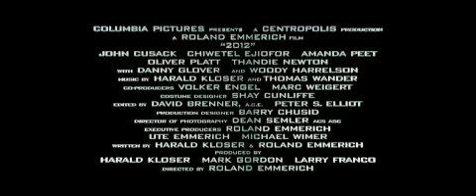2012 Movie Trailer, 2009, (The Doom's Day)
In 2009, American geologist Adrian Helmsley (Chiwetel Ejiofor) travels to India to meet his friend Satnam, who has discovered that neutrinos from a massive solar flare have penetrated the Earth and are causing the temperature of its core to increase rapidly. Adrian returns to Washington D.C. to inform White House Chief of Staff Carl Anheuser (Oliver Platt) and US President Thomas Wilson (Danny Glover) that this will instigate a chain of events that will bring about the end of the world. At the 36th G8 summit in 2010, other heads of state and heads of government are made aware of the situation. They collaborate to begin a secret project intended to ensure the continuity of human life, strategically choosing 400,000 people for admission on a series of gigantic arks to be constructed in the Himalayas. To help fund the venture, additional individuals are allowed to purchase tickets for one billion euros apiece.

In 2012, Jackson Curtis (John Cusack) is a writer in Los Angeles who works part time as a limousine driver for Russian billionaire Yuri Karpov. Jackson's ex-wife Kate (Amanda Peet) and their children Noah and Lily live with her new boyfriend, plastic surgeon and amateur pilot Gordon. Jackson takes Noah and Lily on a camping trip to Yellowstone National Park, where they meet Charlie Frost, a radio show host and conspiracy theorist. Charlie supports a theory that suggests the Mayans predicted the world would come to an end in 2012, and claims he has knowledge of the ark project and possesses a map of the arks' location. The family returns home as cracks begin to develop along the San Andreas Fault in California and earthquakes occur in the San Francisco Bay area. Jackson grows suspicious and rents a private plane to rescue his family. He collects his family and Gordon when the Earth's crust displacement begins and they escape Los Angeles as it collapses into the Pacific Ocean.

As millions begin dying in apocalyptic earthquakes worldwide, the group flies to Yellowstone to retrieve Charlie's map. The group narrowly escapes as the Yellowstone Caldera erupts. Charlie, who stayed behind to make a live broadcast of the eruption, is killed by the blast. Realizing the arks are in China, the group lands in Las Vegas, where they meet Yuri, his twin sons, girlfriend Tamara, and pilot Sasha. They join the group and secure a larger plane, the Antonov An-225, to head across the Pacific. Also bound for the arks aboard Air Force One are Anheuser, Adrian, and First Daughter Laura Wilson. President Wilson remained in Washington D.C. to address the nation one last time. He is soon killed by a tsunami that sends the USS John F. Kennedy crashing into the White House. With the Vice President dead and the Speaker of the House missing, Anheuser appoints himself acting Commander-in-Chief.

Yuri, who has purchased ark tickets for himself and his sons, deserts the Curtis family, Gordon, and Tamara upon arriving in China in a crash-landing that kills Sasha. However, the abandoned group is picked up by Nima, a Buddhist monk. Together, they begin sneaking onto an ark through its hydraulics chamber with the help of Nima's brother Tenzin, a welder for the ark project. In his last moments, Satnam calls Adrian to inform him that a tsunami is engulfing India and heading towards the arks. Learning of this, Anheuser orders the arks be sealed before the boarding process is complete, trapping thousands outside. Adrian manages to convince the other G8 leaders to let the remaining people on board. As the ark's tailgate is lowered, Gordon is killed when he falls in between the gears, followed by Tenzin's large electrical power drill. Yuri sacrifices his life to get his two sons on in time, but the obstruction prevents the gate from closing, rendering the ship unable to start its engines. The tsunami arrives and begins to flood the ark, drowning Tamara and setting the ark helplessly adrift. Jackson and Noah work together to free the drill and its cable from the closing mechanism. The gate closes and the crew regains control of the ark, preventing a fatal collision with Mount Everest.

When the floodwater from the worldwide tsunamis eventually recedes, satellite data shows that Africa rose in relation to sea level, and its Drakensberg mountains are now the highest on the planet. As three arks set sail for the Cape of Good Hope, Jackson reconciles with his family, and Adrian starts a relationship with Laura. The movie ends with a view of the Earth revealing the African continent as the only major landmass left above water.